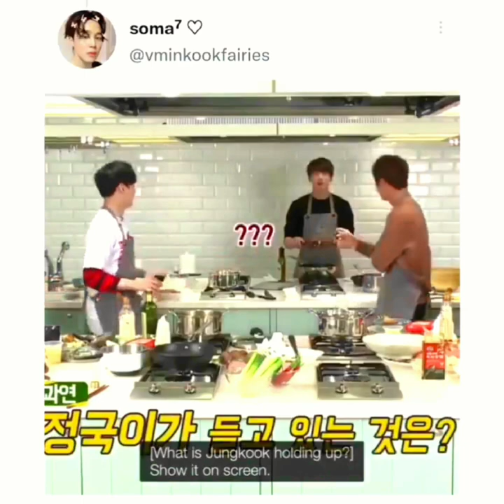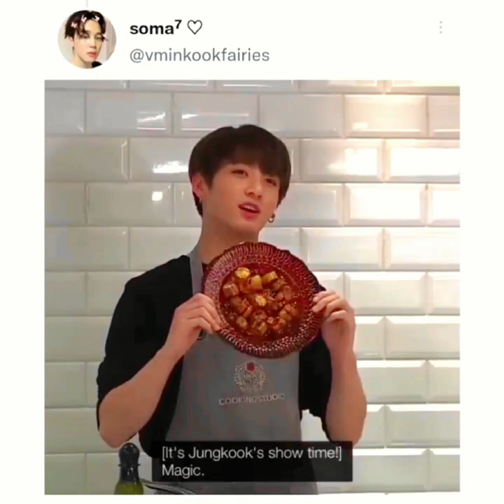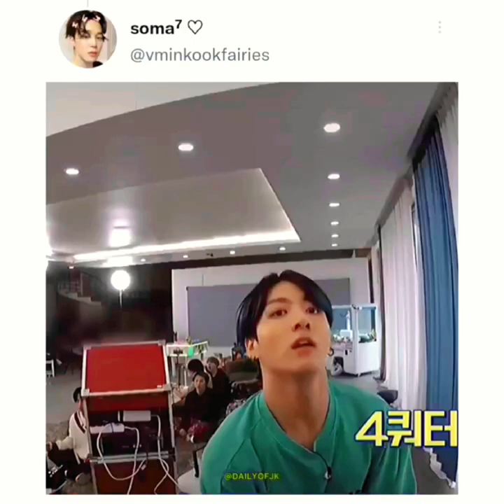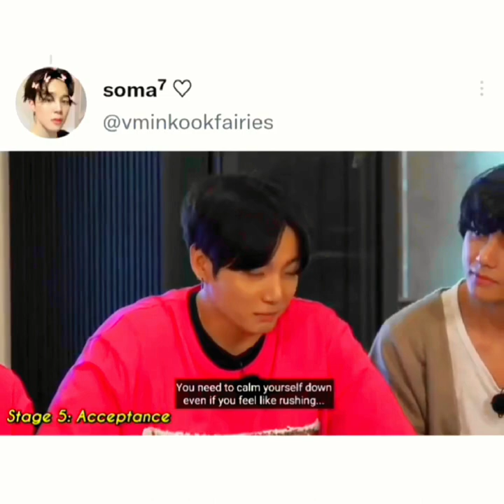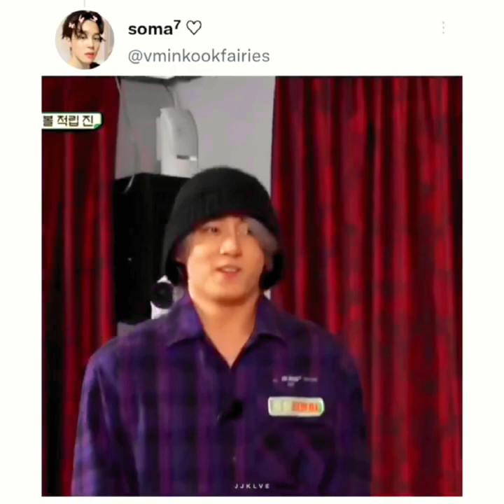jungkook being chaotic in Run BTS in 4 minutes and 26 seconds 😂😂😭